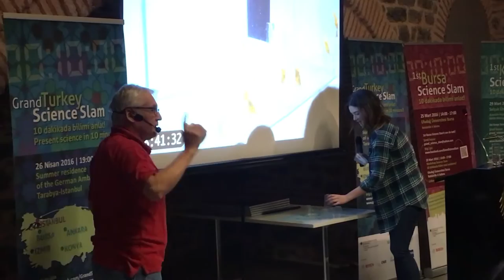"Grand Turkey Science Slam" Finali / "Grand Turkey Science Slam" Finale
Almanya Büyükelçiliği tarafından Türkiye'nin altı şehirinde (Ankara, Bursa, Trabzon, Konya, İzmir, İstanbul) düzenlenen "Grand Turkey Science Slam"'in 26 Nisan 2016'da Tarabya Köşkü'nde gerçekleşen finali. Finali kazanan yarışmacılar: Prof. Sencer Yeralan ve Deniz Durmuş (Yaşar Üniversitesi - İzmir).

Finale des "Grand Turkey Science Slam" in der Sommerresidenz des deutschen Botschafters in Tarabya am 26. April 2016. Im Finale traten die Gewinner der sechs lokalen Science Slams in Ankara, Istanbul, Trabzon, Bursa, Izmir und Konya an. Gewinner: Prof. Sencer Yeralan und Deniz Durmuş von der Yaşar Universitaet - İzmir.